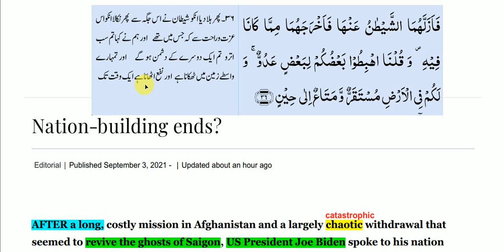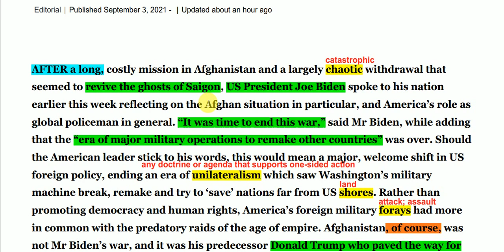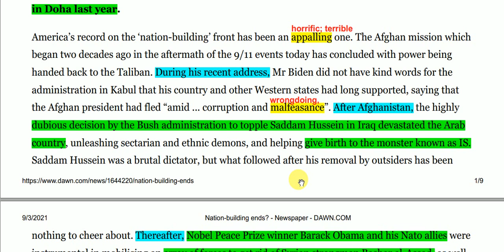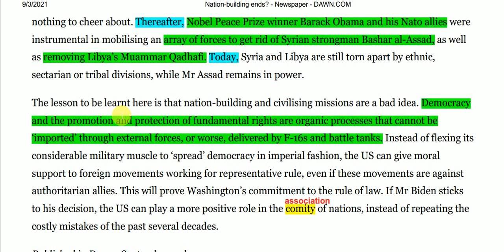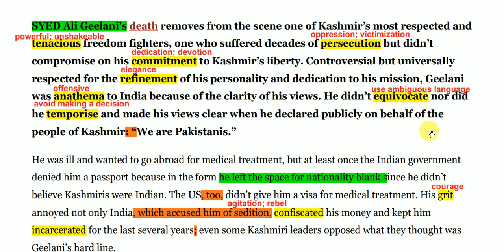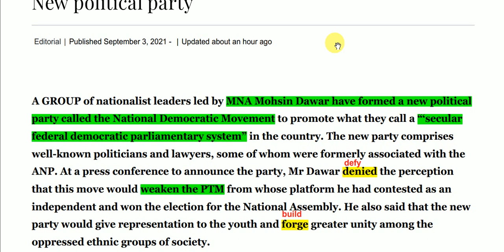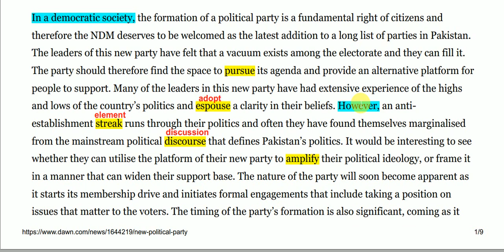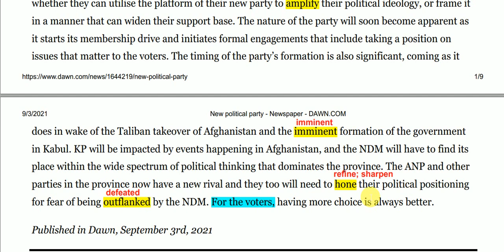Dawn Newspaper Editorial Analysis || 3 September 2021 || Nation Building Ends || Geelani's Death